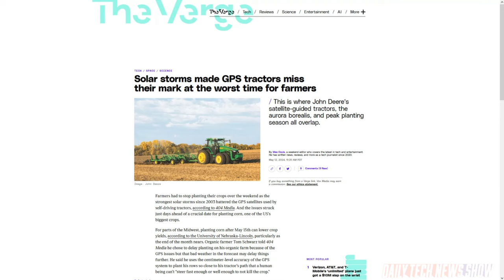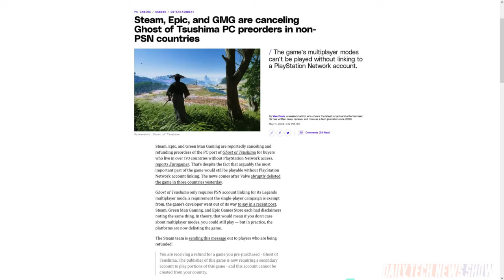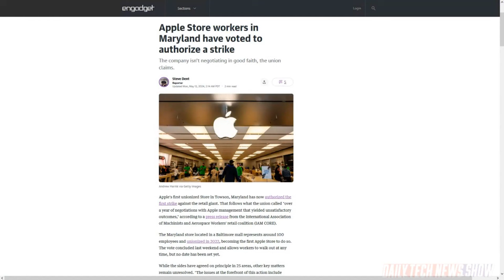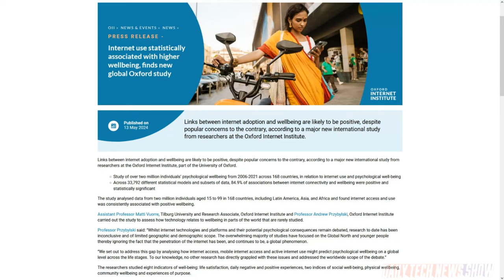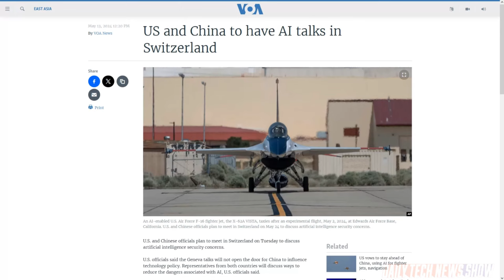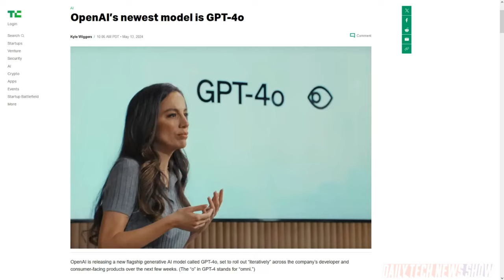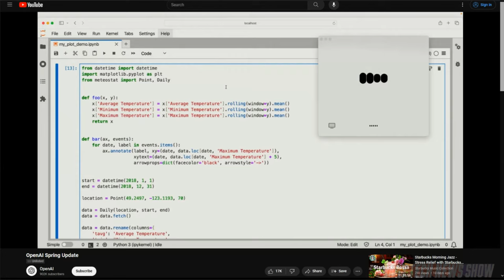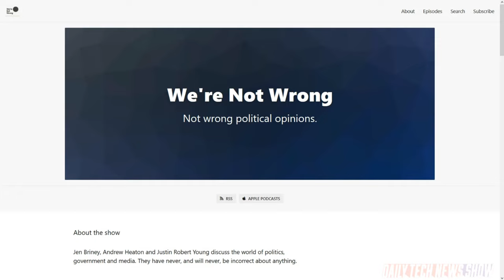OpenAI's GPT-4o for All - DTNS 4768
OpenAI announces their latest LLM GPT-4o. What does it mean for the LLM space and its competitors? Plus US and Chinese officials will meet in Switzerland Tuesday to discuss AI security concerns. And a new study by the Oxford Internet Institute suggests a high correlation between Internet access and use with positive wellbeing.

Today’s guest:
Justin Robert Young

Next guest:
Robb Dunewood